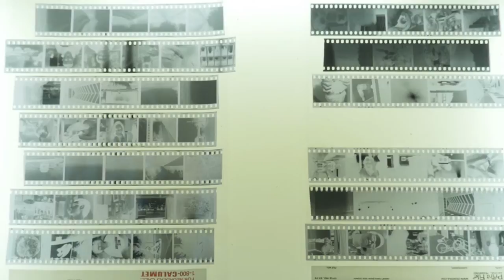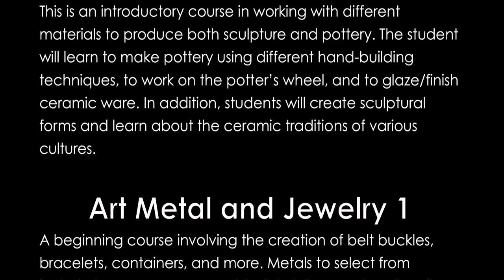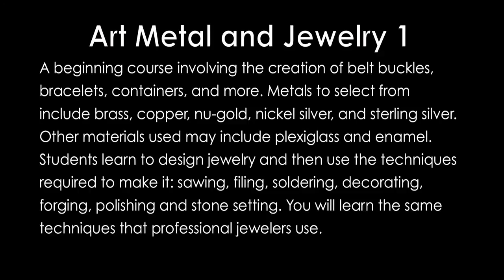Art Department Promo